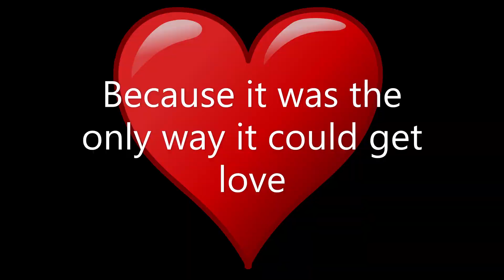oliver, is that you?